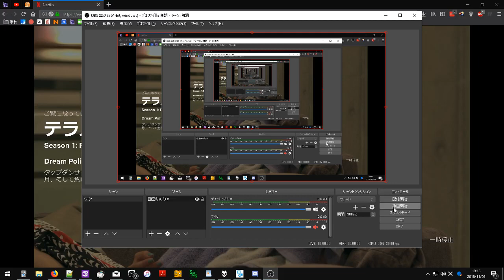Terrace house, "空気を読む" moment.